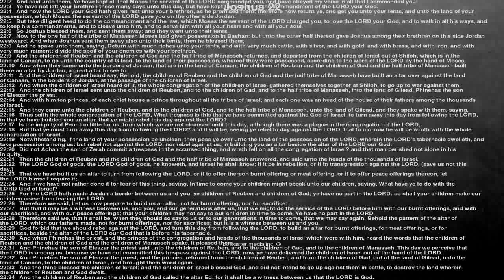Bible reading, Joshua 22, Then Joshua called the Reubenites, and the Gadites, and the half tribe